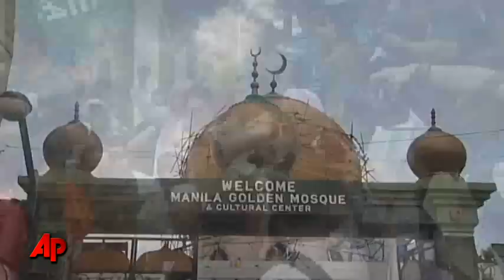Raw Video: Protest Against bin Laden Killing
Protesters in the Philippines expressed their anger over the death of Osama Bin Laden on Friday, as controversy continued around the world over the manner of his killing. (May 6)